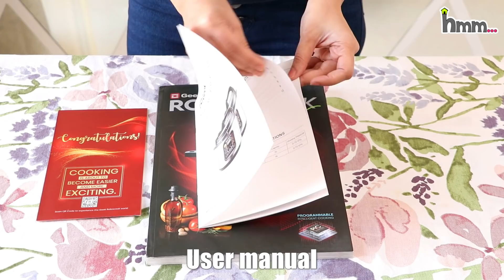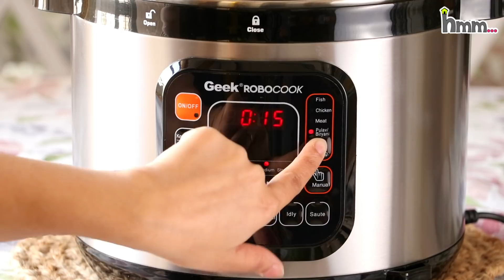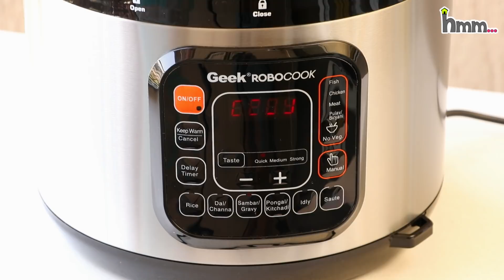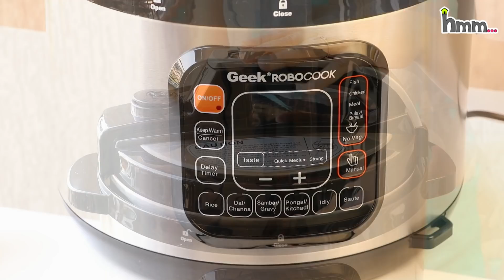इलेक्ट्रिक प्रेशर कुकर का उपयोग कैसे करें? Geek Robocook Zeta Electric Pressure Cooker Info & Usage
Amazon Buying Links:
🔵 Geek Robocook Zeta 5L with Non stick pot
🔵 Geek Robocook Zeta 5L with Stainless Steel pot
🔵 Geek Robocook Zeta 5L Gasket
🔵 Geek Robocook 5L inner non stick pot
🔵 Geek Robocook 5L inner stainless steel pot

Geek RoboCook is a Multipurpose Electric Pressure Cooker. It makes your kitchen work easier and faster with 13 preset easy and essential cooking options such as Rice, Dal, Rajma, Sambhar, Pongal, Khichdi etc. Geek RoboCook also has 7 Additional Safety Guards that make it completely safe and secure. Geek RoboCook consumes very less electricity and its capacity is 5 Liters. It is very much beneficial for the students and bachelors as it is very easy to use.

7 Safety Features of Geek Robocook:
➡ Delay Timer - This option gives you to cook food as per your convenient time.
➡ Keep Warm Mode - This option is very much helpful as it warms the food by consuming very less electricity.
➡ Taste option - Quick, Medium and Strong these taste options caters the requirement of taste while cooking food.
➡ Digital cooking - RoboCook has the Digital & Advanced Technology which makes the cooking very easy.
➡ PIC Technology - RoboCook uses PIC Technology (Programmable Intelligent Cooking Technology) which ensures that the nutrients of the food will not get exhausted and the food remains fresh and healthy for long